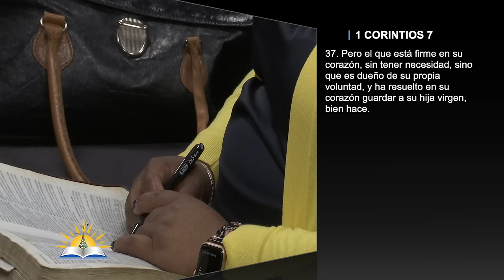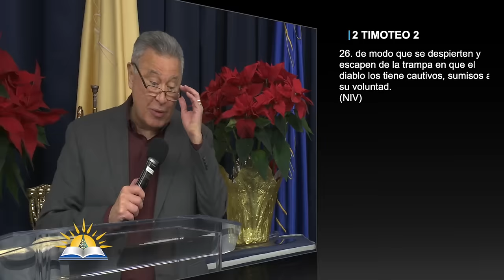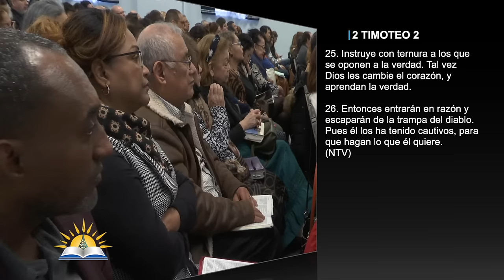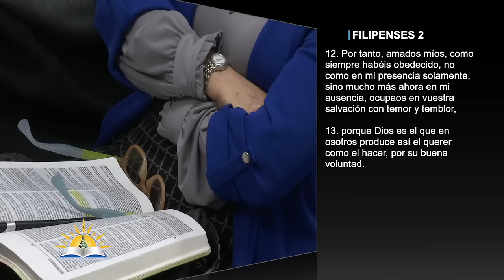La guerra por nuestra voluntad #4 - Dios convence la voluntad y el diablo seduce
Tema: La guerra por nuestra voluntad #4 - Dios convence la voluntad y el diablo seduce

Versos:
1 Corintios 7:37
2 Timoteo 2:25-26
Santiago 1:13-14
Deuteronomio 30:15, 19
Filipenses 2:12-13

¿Quiénes somos?

CCLI # 11207910
Church Streaming & Podcast License
CCLI # CSPL060797